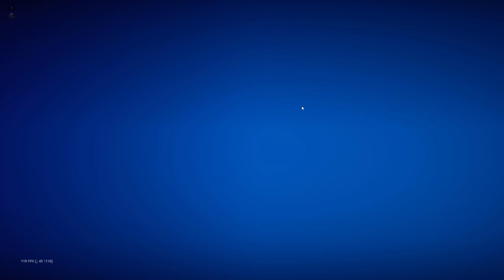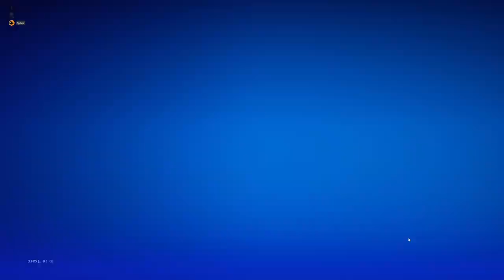gold gaming in fort